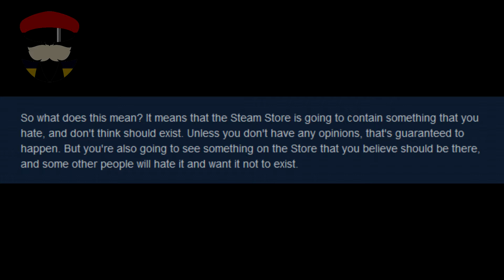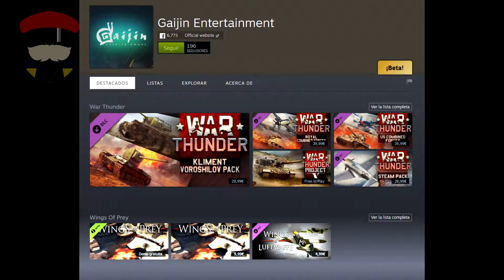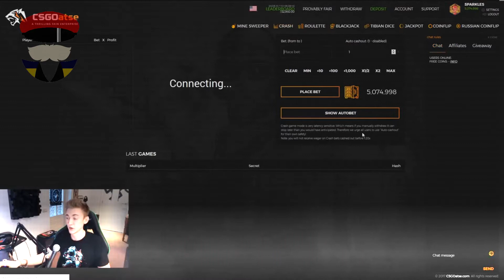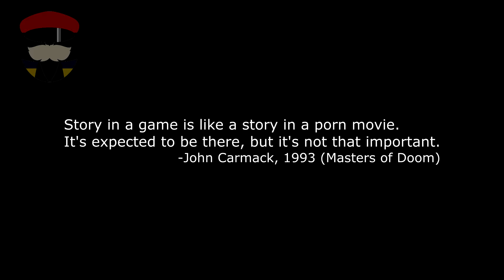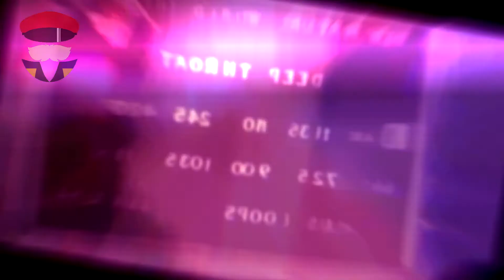Videojuegos EN SERIO #06: La Libertad de Hacer MIERDA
Hoy criticamos Steam echando manos a términos legales y culturales muy nebulosos y poco definibles. Dignos de una plataforma regida por la ley de sus santos cojones.

¡Échame un cablesito rico con donaciones!
If you feel like donating, make my day!